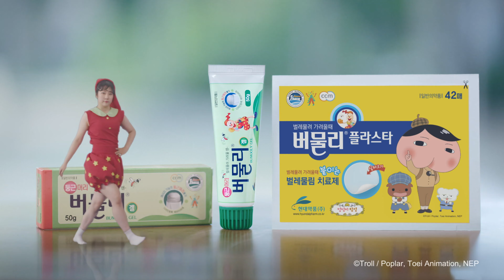[제2회 둥근머리 버물리 댄스 페스티벌] 이유림 어린이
지난 3일 2019 낙산 비치페스티벌에서 열린
제 2회 둥근머리 버물리 댄스 페스티벌!

많은 분들의 참여와 응원속에서
성황리에 진행 되었습니다.

수줍어 하면서도 음악이 나오면
멋지게 버물리 댄스를 따라하는 참가자들~

즐겁게 감상 하시고,
온가족 벌레 물렸을 땐 버물리 잊지마세요!